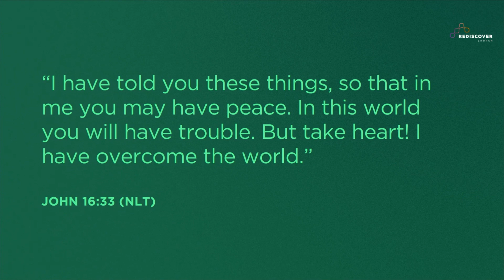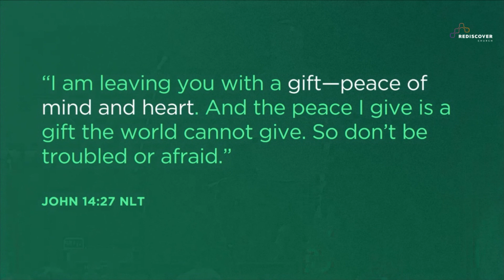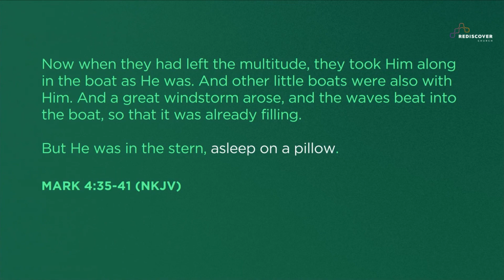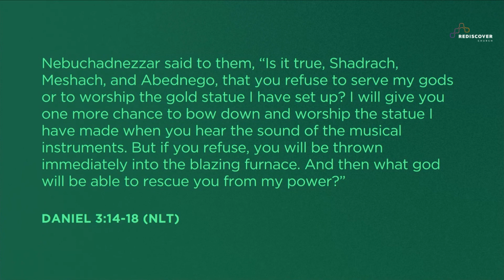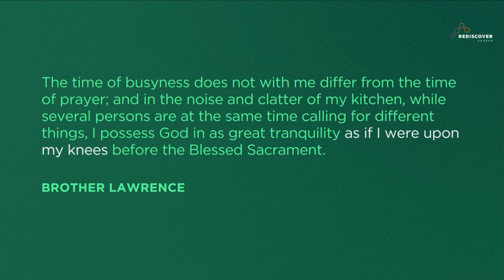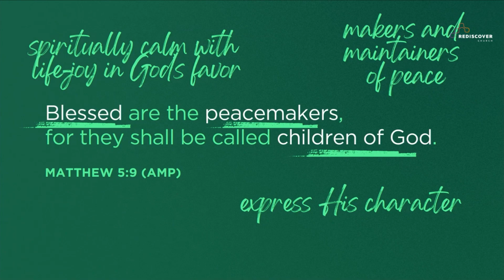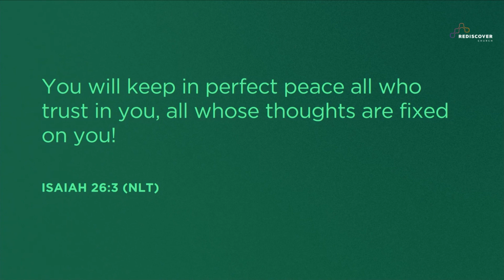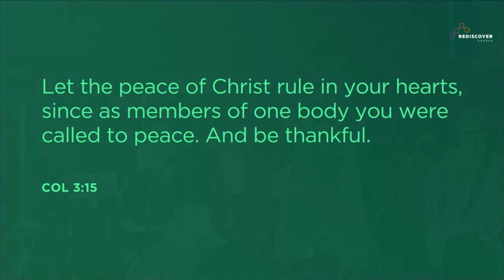Peace | Andrew Davies | Sunday 12th May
Andrew Davies discusses peace and our need to slow down in a world that is ever-hurrying. He talks about things that disturb our peace, the importance of receiving God's peace and our role in making peace for others around us.

We are a vibrant & diverse church with a heart to Reveal the Glory of God to the South West and Beyond.

Join us In Person & LIVE Online every Sunday 9:30am and 11:30am.

In Person - Northernhay Street, Exeter, EX4 3ER